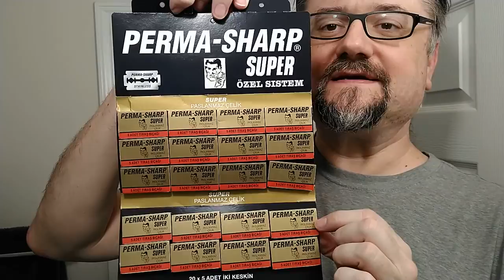Mail Call: Gibbs 13, Timeless Titanium, Stirling Stainless, Gem, Blades, and Samples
(It was Refined Edge who sent me the two samples and the decant of Admiral, not "Refined Shave" as I kept saying in the video!)

Such a relief to get some of this.  Much of this was scanned by the PO as received almost 2 weeks ago, but took a while to get through the system and I didn't get it till just recently.

* Gibbs 13 razor
* Timeless Titanium 68 & 95
* Stirling Stainless with Dallas Handle (and aggressive head)
* Gem 1912 with Convex top cap (plus a bonus Gem)
* Samples from Refined Edge (FCS Notorious , First Line - Delmar Blvd)
* Decant of Declaration Grooming Admiral, also from RE.
* Blades: 100 Kai, 100 GSBs, 100 Nacets, 100 PermaSharp Super